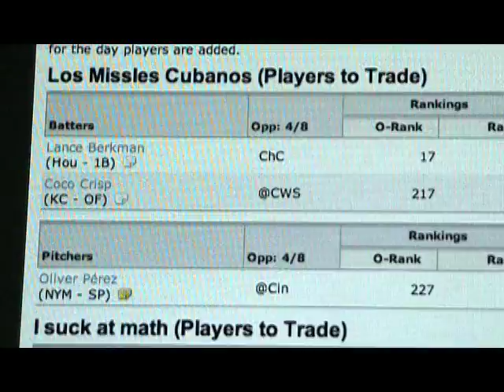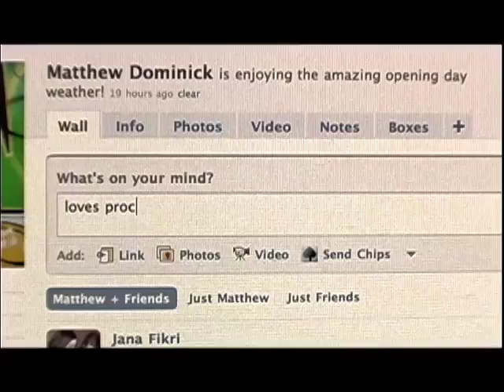Procrastination- A Self Portrait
I hope the title is self explanatory.